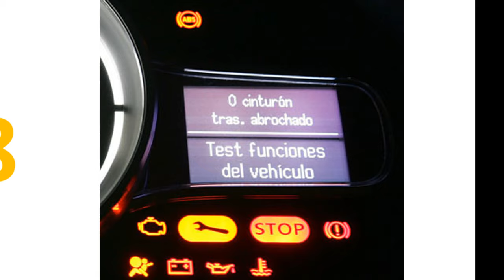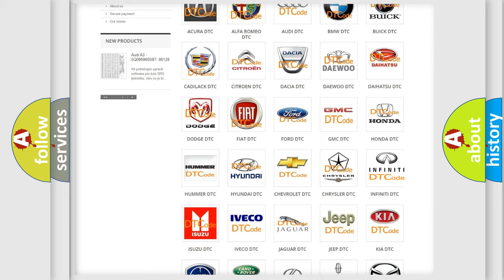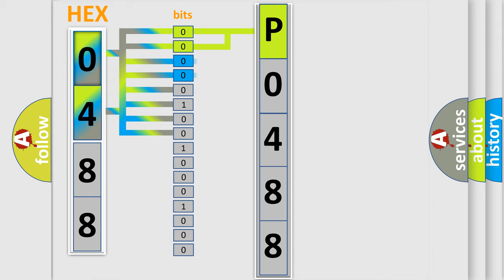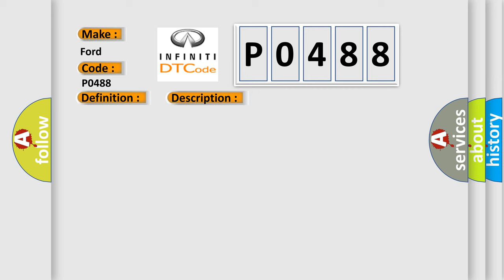DTC Ford P0488 Short Explanation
Contents:
0:21 Basic DTC analysis according to OBD2 protocol standard.
1:48 Insight into programming
2:58 A diagnostically understandable description of the Diagnostic Trouble Code
3:05 Basic error definition

Make:
Ford
Code:
P0488
Definition:
CAN Communication Malfunction
Description: